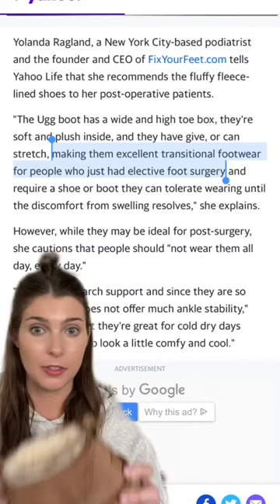The Ugg-ly truth about Uggs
Uggs are back in style, but are they good for your feet?